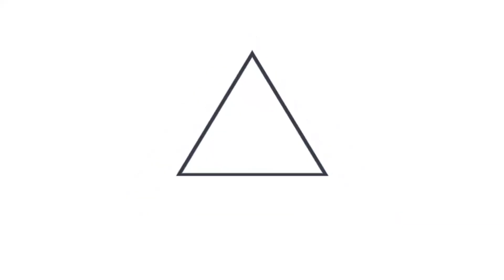Inversionista SALEX, Hostal en el centro histórico, Santa Ana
Comunicaciones PROESA

Inversionista SALEX,
Hostal en el centro histórico, Santa Ana